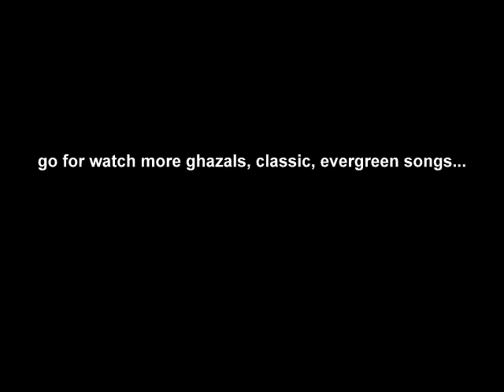penaz masani new classic ghazal.tumko niharta hun.dushyant kumar.krishnasinger.com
krishnasinger.com, classic songs, ghazals, evergreen songs